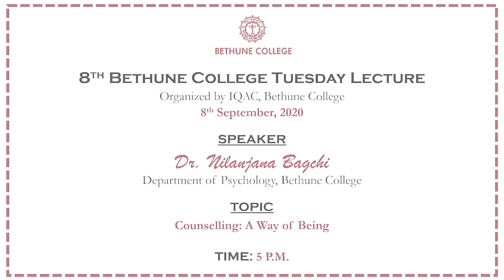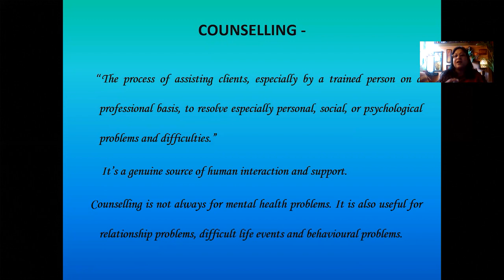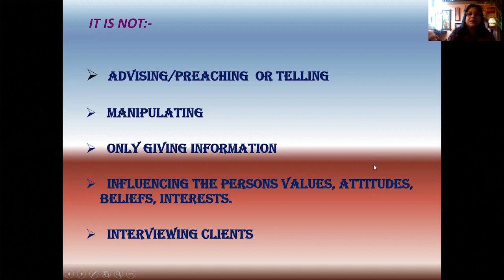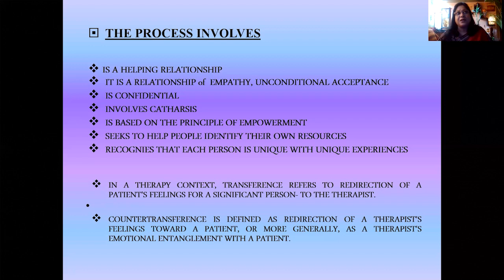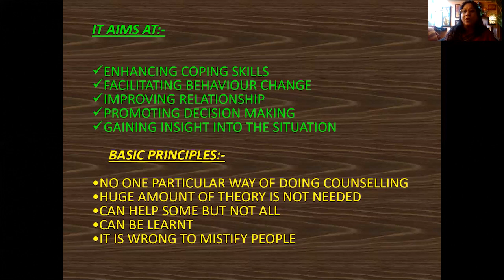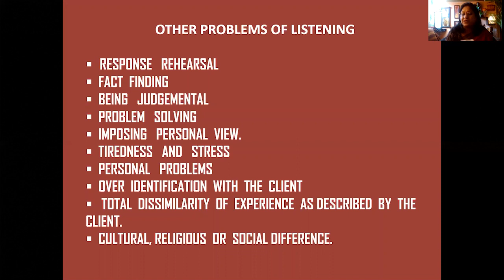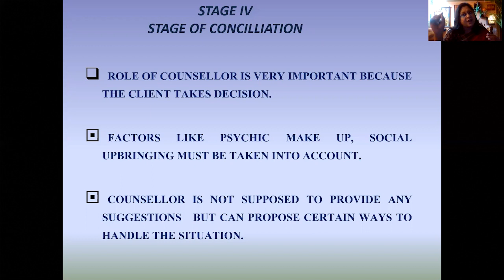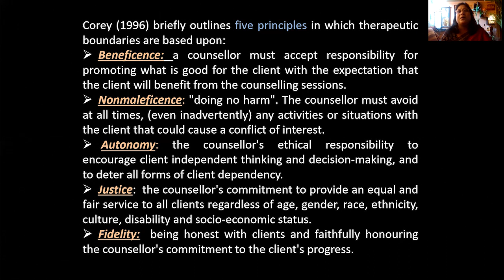8th Bethune College Tuesday Lecture : Counselling: A Way of Being.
8th Bethune College Tuesday Lecture organised by IQAC, Bethune College, delivered by Dr. Nilanjana Bagchi, Department of Psychology on 8th September 2020.
Topic: Counselling: A Way of Being.